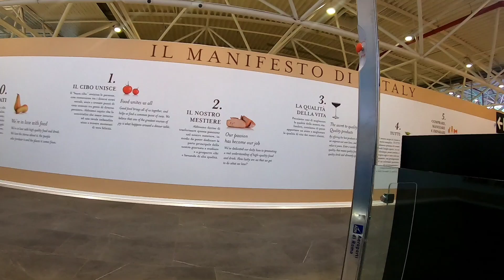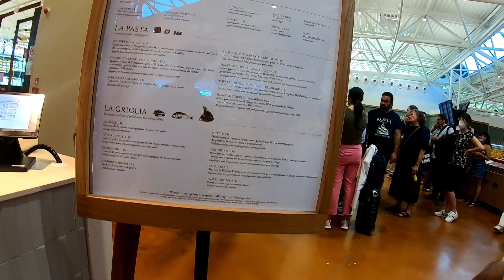Rome trip 2022(1)